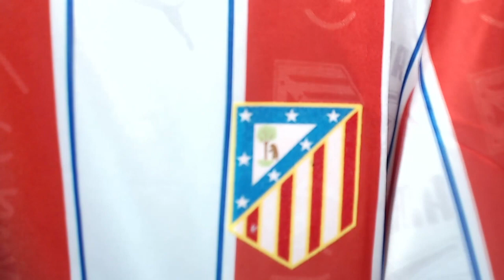¨EL VESTUARIO DEL ATLÉTICO DE MADRID ESTABA HASTA EL GORRO DE JOAO FÉLIX¨